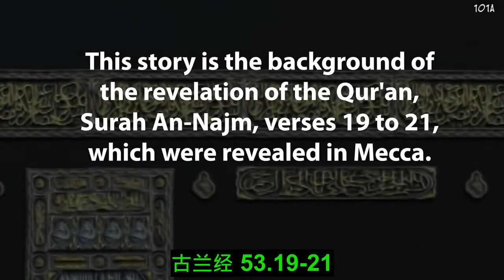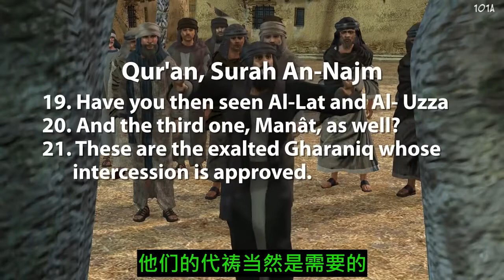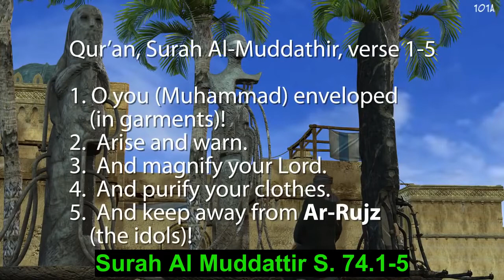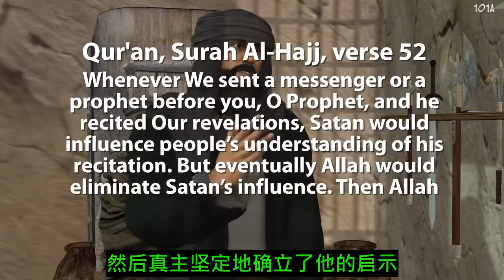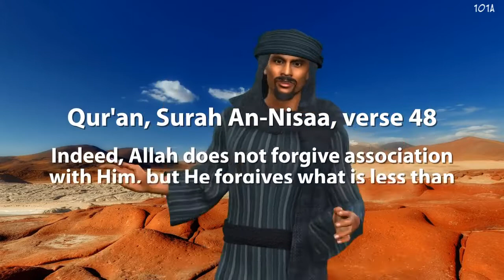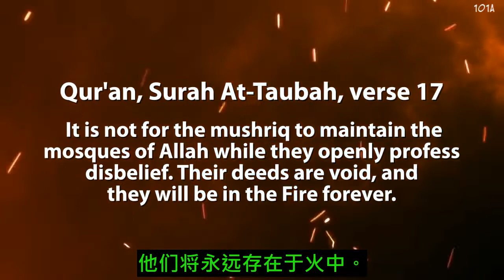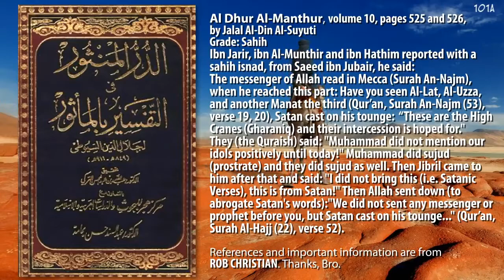穆罕默德 / 撒旦经文 / 中国人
Quran (Koran, the book of Islam) scientific knowledge 1400 years ago. arithmetics invite miracles judge